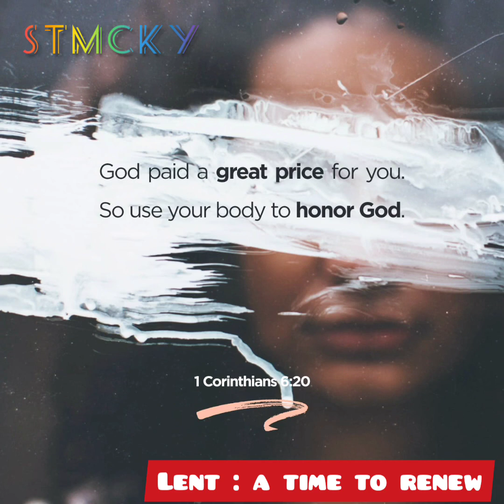Lent Meditation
Message By: Ken Dilip

Lent is the annual period of Christian observance that precedes Easter. Lent dates are defined by the date of Easter, which is a moveable feast, meaning that it falls on a different date each year.